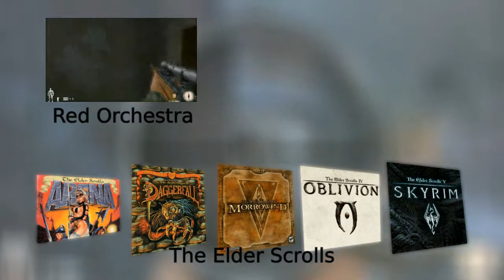[LinuxPlaying] The Temple of Elemental Evil // Wine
Playing windows game on Linux using Wine :
The Temple of Elemental Evil

The Temple of Elemental Evil is a role playing game featuring the classic Dungeon & Dragons adventure of the same name.

In order to install the game on Linux, you'll have to copy the 2 cd on your hard drive, and launch the setup from it (otherwise, changing cd during the installation process can be troublesome).